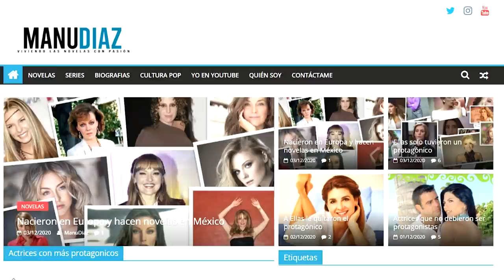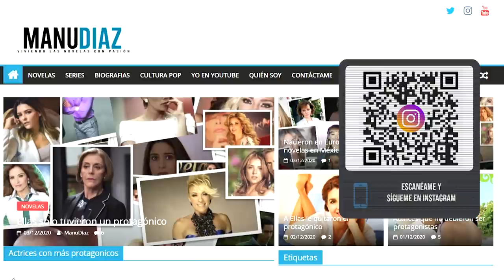Todas las versiones de Las Juanas